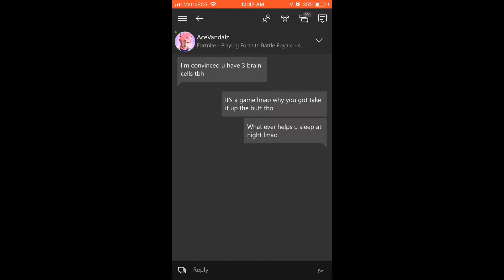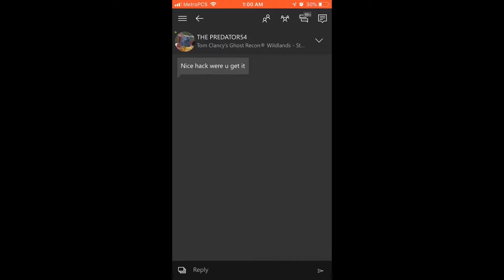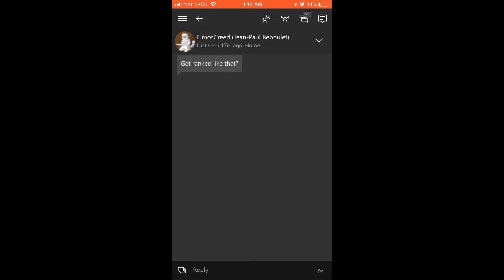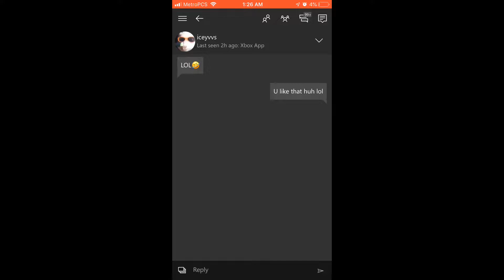Trolling People With Clash Glitch ( With ANGRY Messages ) - Rainbow Six Siege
Watch as Deathstar702 & 501st clan troll people on casual and rank matches; with screenshots of angry people messaging Deathstar702.
# Clash Trolling # Clash Glitch # Clash winning